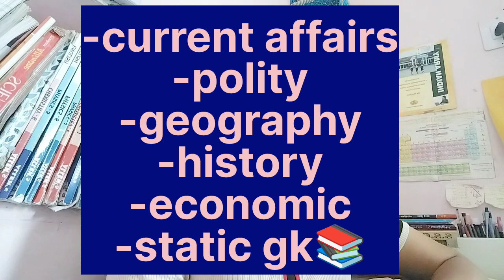delhi police constable 2023 👮‍♂️//last 6 month 🔥Best strategy 😎// study plan 📚📚delhipolice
police officer motivation

best book for delhi police constable 2023 in hindi
life of delhi police constable
delhi police constable syllabus 2023 in hindi pdf download
delhi police head constable 2023 form date
how to apply for delhi police constable 2023